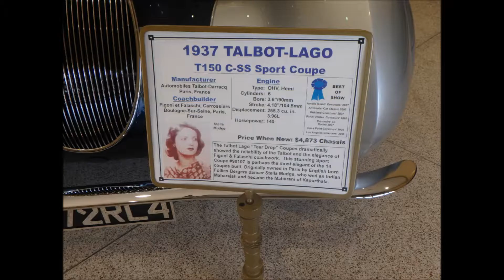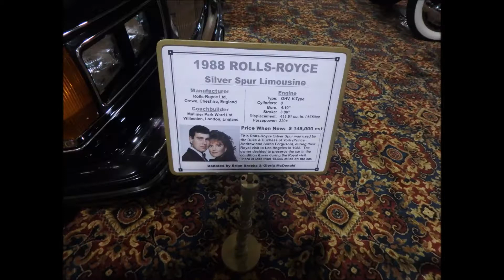Nethercutt Museum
Description